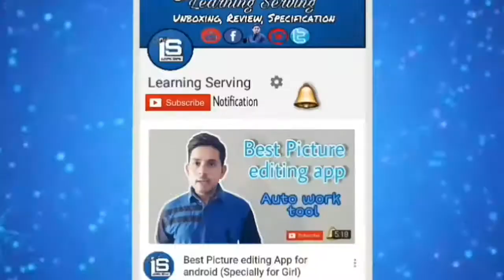Wireless Headphones Review, Unboxing 2017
In this video Review and Unboxing of Wireless headphoes,,